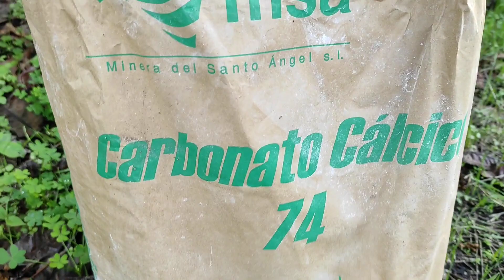Como SUBIR,AUMENTAR,ELEVAR el PH de un SUELO acido 🥑